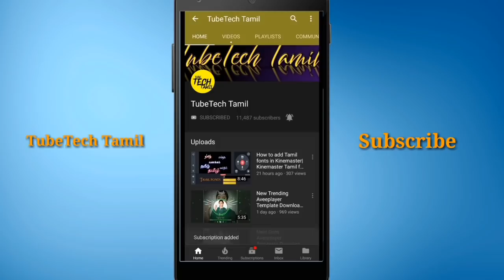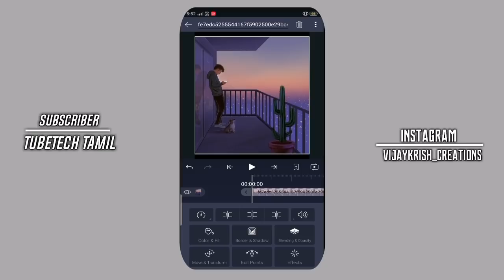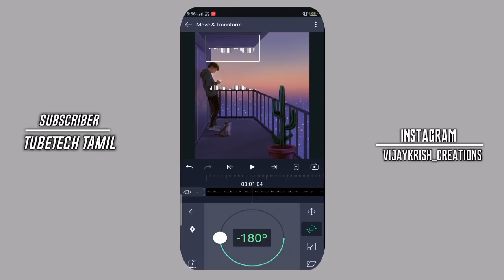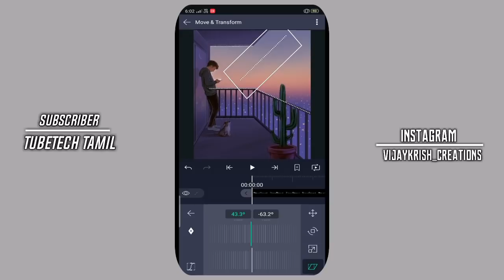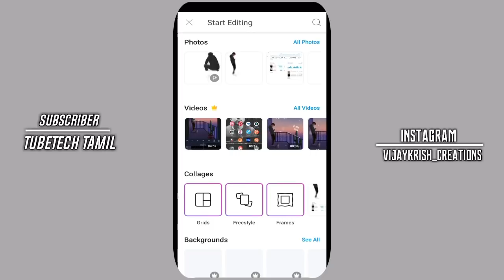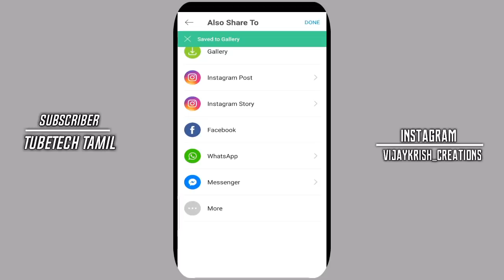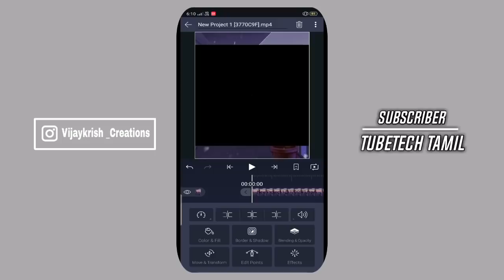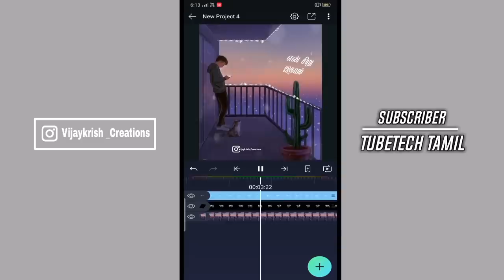How to make Trending 3D lyrics WhatsApp status video|Lyrics video Editing in After effect Style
Hai welcome to TubeTech Tamil 🙏 🙏

Dust particles

Black bar footage

kinemaster video editing apk,
kinemaster video editing app without watermark